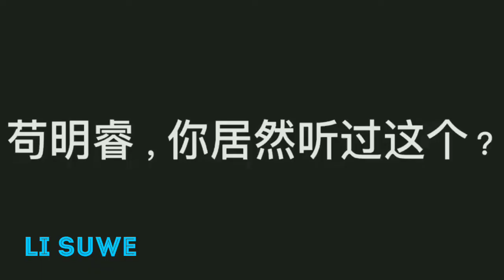BOYSTORY GOU MINGRUI CUTE MOMENT | LI SUWE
This account is all about boystory gou mingrui .